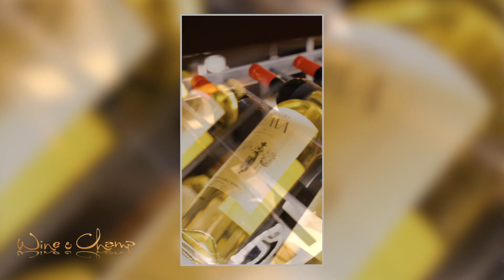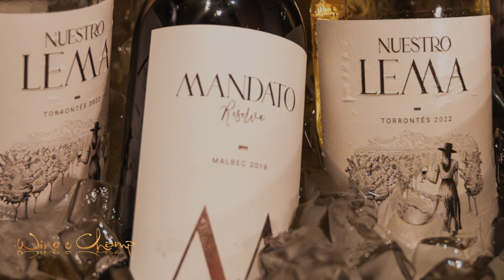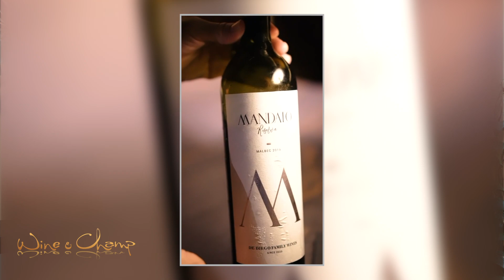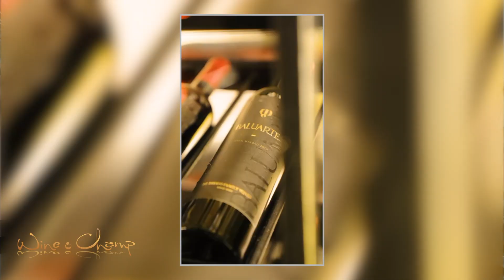De Diego Family Wines en la seccion Copados by Fabricio Portelli para Wine & Champ TV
W&C  COPADOS 25 06 24 DE DIEGO Family Wines